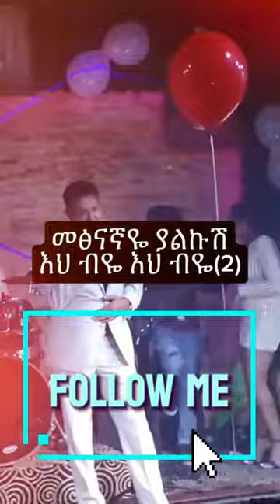Neway Debebe (Amen)